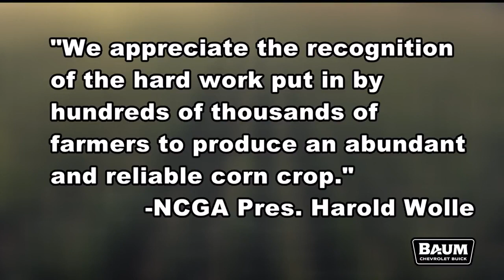Agribusiness Today: New beer labeling to highlight American agriculture